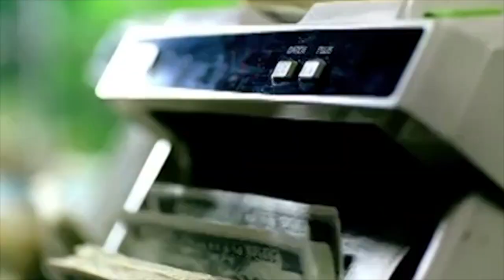I HAD A BREAST REDUCTION AND LIFT!!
This video (and this procedure!) is lonnnnng overdue. I finally had my breast reduction surgery a month ago and I wanted to share my experience with you! If you are someone considering this surgery, please watch and ask any questions that come to mind. Keep it cute, though 😉

My surgery was done in Atlanta, GA on 11/02/21 by Dr. Alan Larsen from Buckhead Plastic Surgery.

Song: "Vibrate" by ME!!! Mylah (feat. Willie Hyn), produced by Harrix